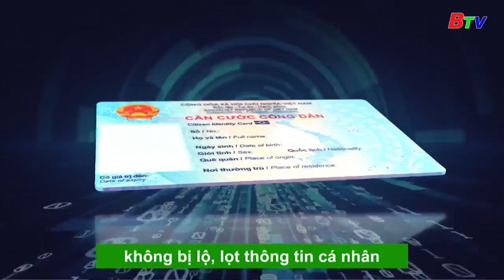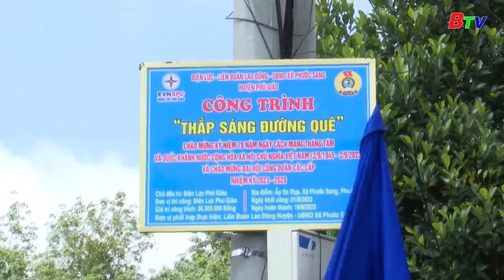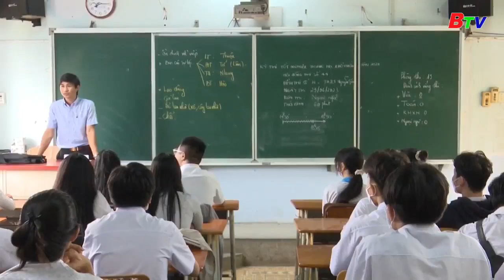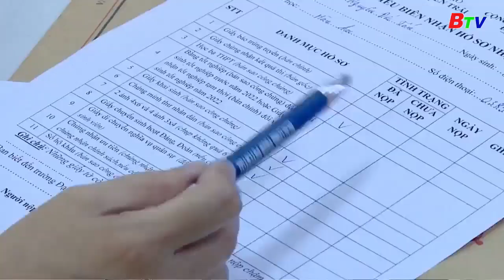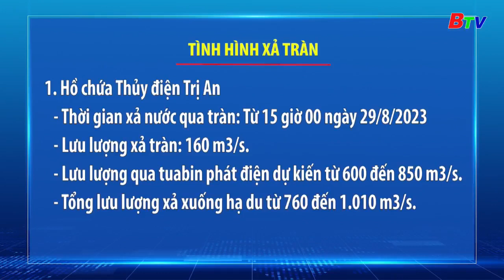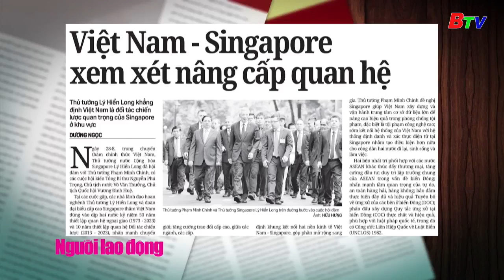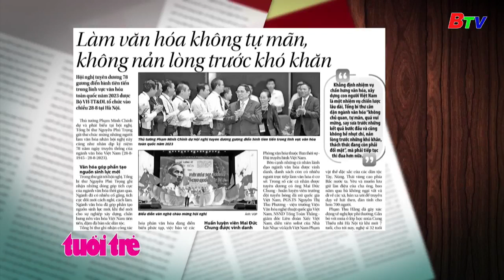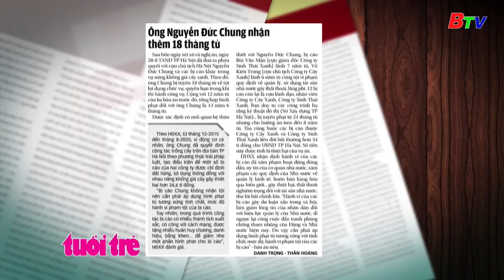Bình Dương ngày mới 6h00 | 29/8/2023 | BTV - TRUYỀN HÌNH BÌNH DƯƠNG